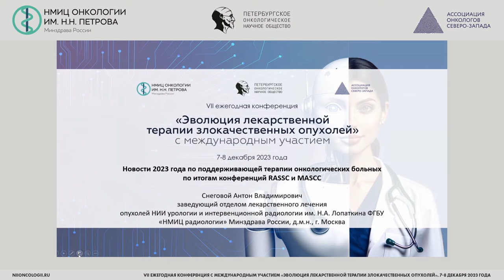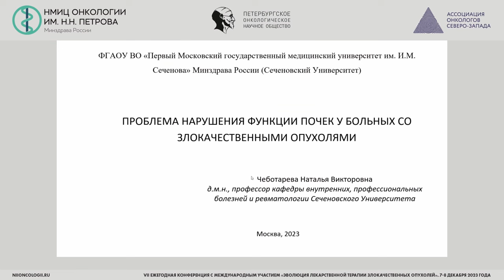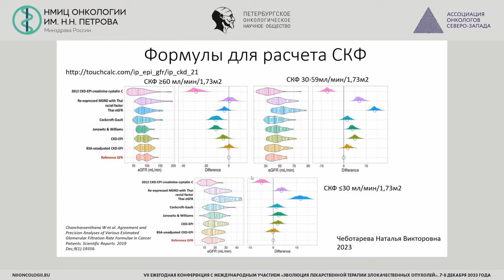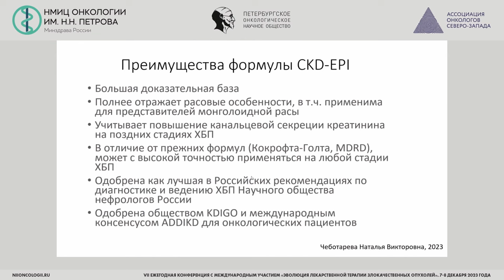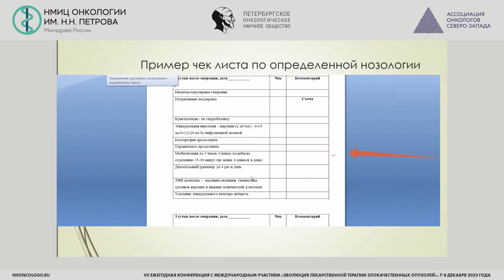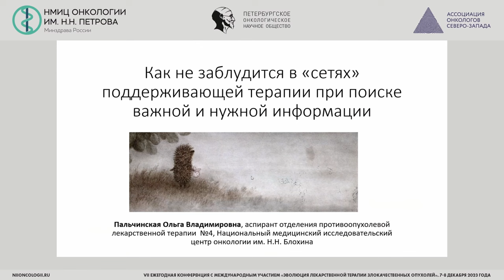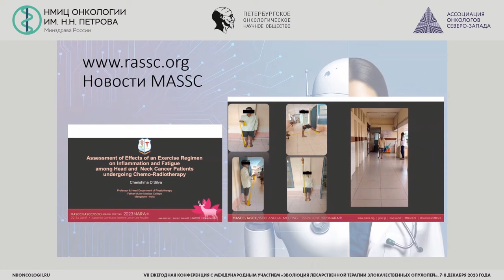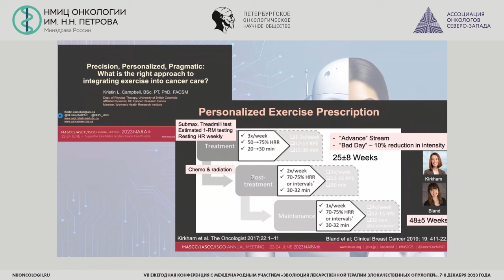Новости 2023 года по поддерживающей и сопроводительной терапии онкологических больных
Снеговой Антон Владимирович – заведующий отделом лекарственного лечения опухолей НИИ урологии и интервенционной радиологии им. Н.А. Лопаткина ФГБУ «НМИЦ радиологии» Минздрава России, д.м.н., г. Москва